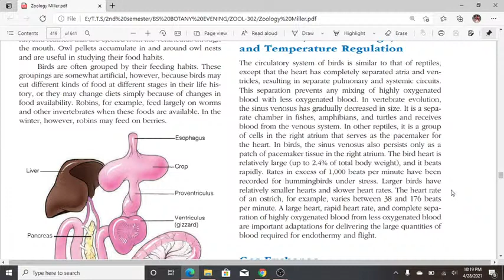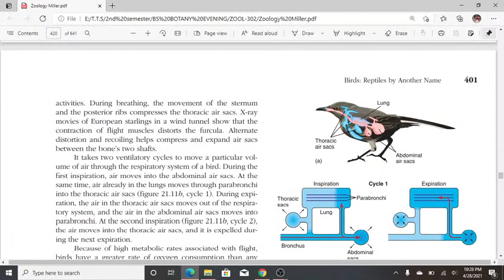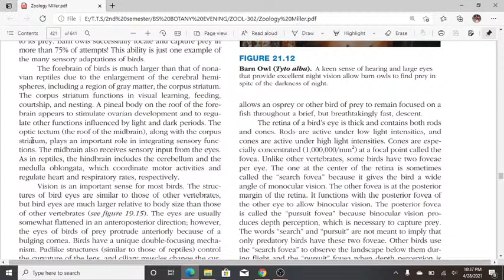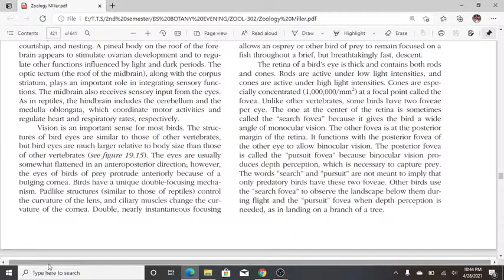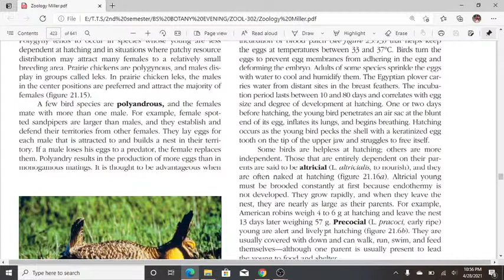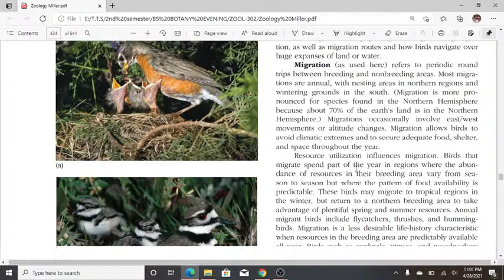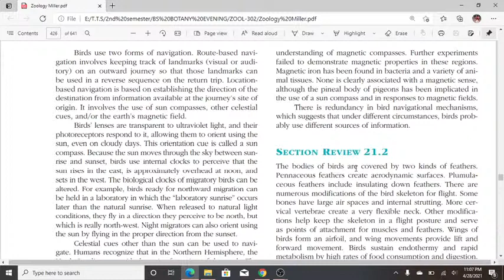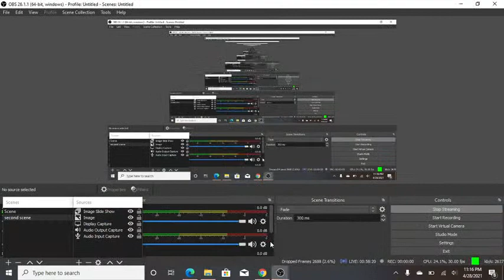Gas Exchange in Birds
Animal Diversity-II